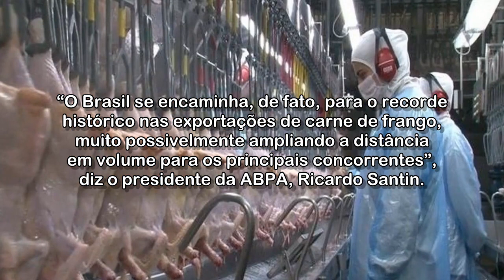Exportações brasileiras de frango crescem 9% no ano até novembro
Em receita, as vendas cresceram 25,3%, para US$ 6,944 bilhões, diz a Associação Brasileira de Proteína Animal (ABPA). Brasil caminha para recorde histórico anual.

Acessado em: 8 de dezembro de 2021 às 10:47